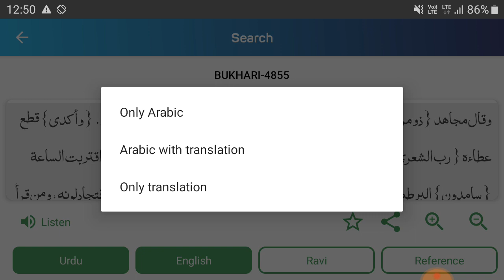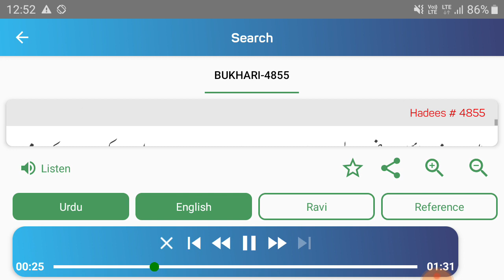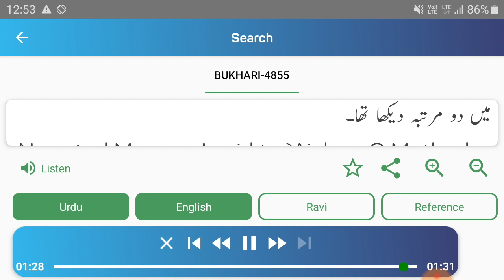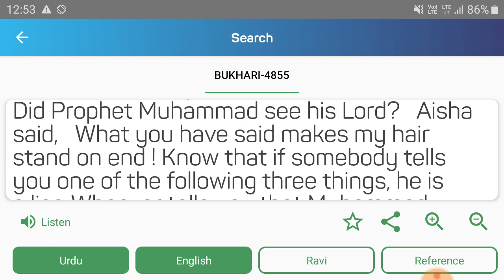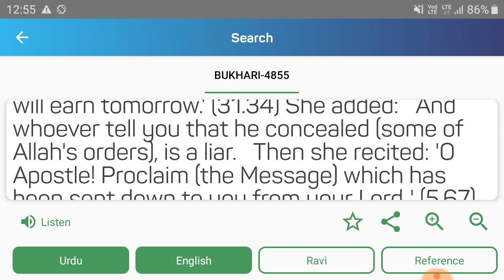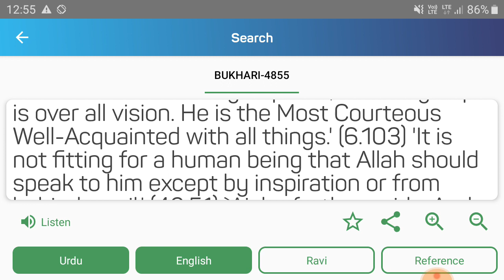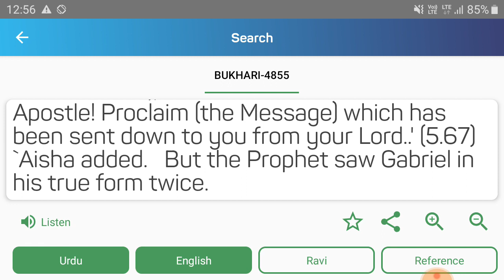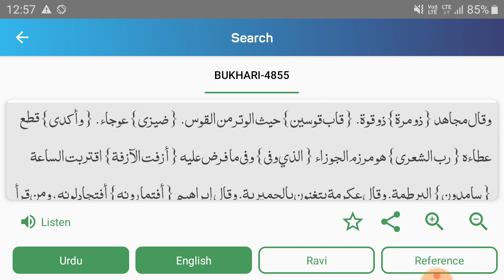Kya Nabi ﷺ ne Allah ko Apni Ankho se Meraj ki Raat Dekha tha?? || With Reference by - AFFU KHAN